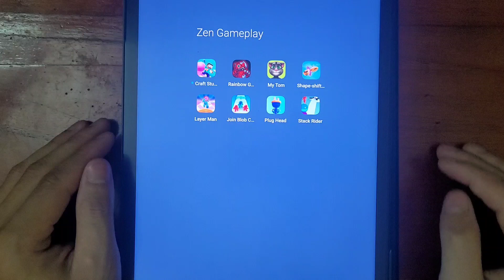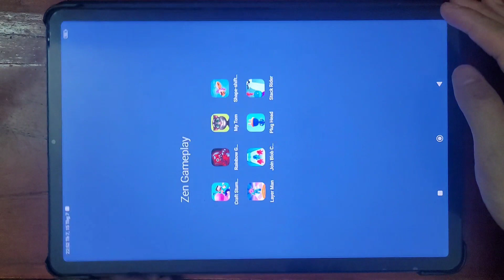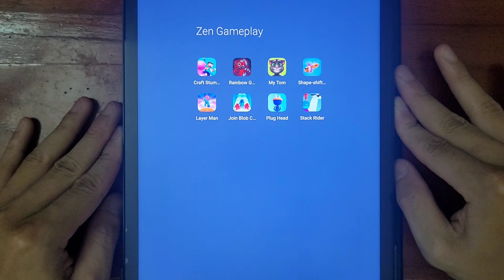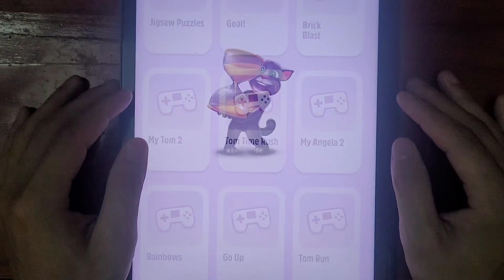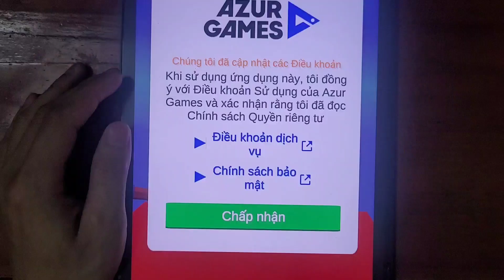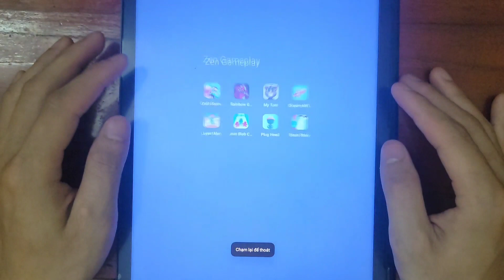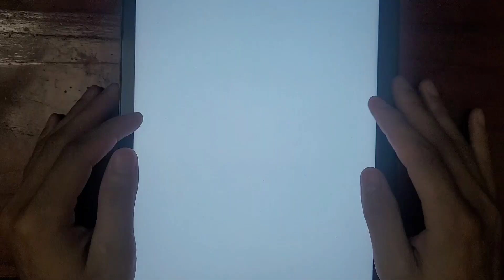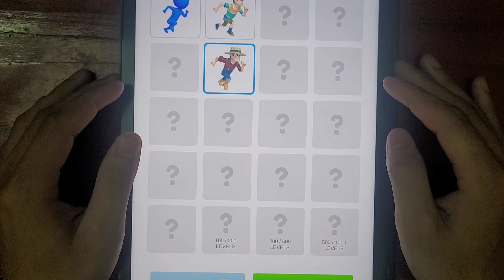Craft Stumble, Rainbow Garten, My Tom, Shape-Shifting, Layer Man, Join Blob, Plug Head, Stack Rider